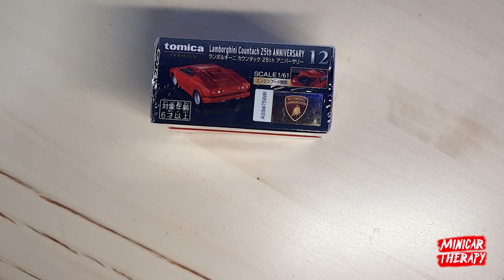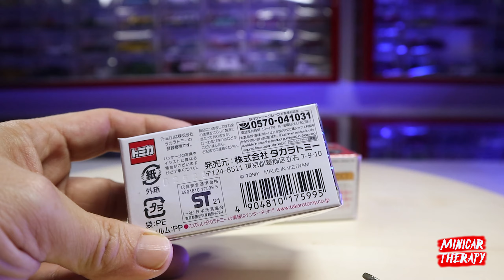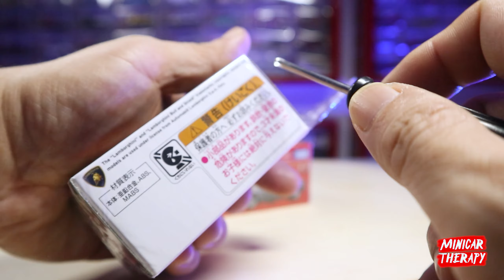TOMICA PREMIUM LAMBORGHINI COUNTACH, SUMPAH WARNA MOBIL NYA CAKEP❗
Support Minicar Therapy disini :
🎁💰 Support Via Gopay/Ovo/Link Aja/Dana :